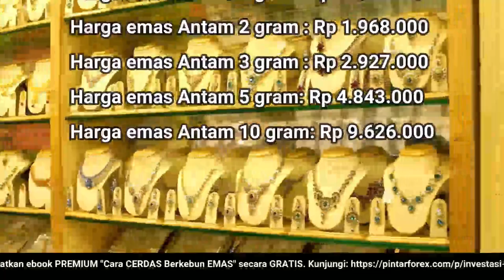🔴 UPDATE: Harga Emas Hari Ini 10 Mei 2022 (ANTAM + UBS Pengadaian)